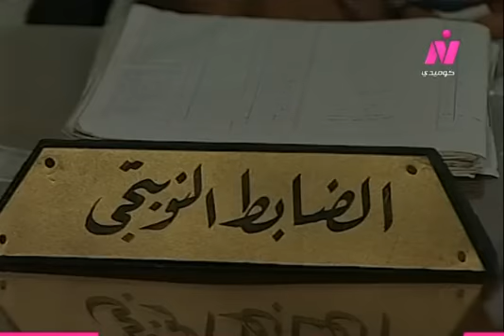مسلسل مرات جوزي (2000) الحلقة (6) - وحيد سيف، وائل نور، شويكار، فؤاد خليل، اسامة عباس، هالة فاخر